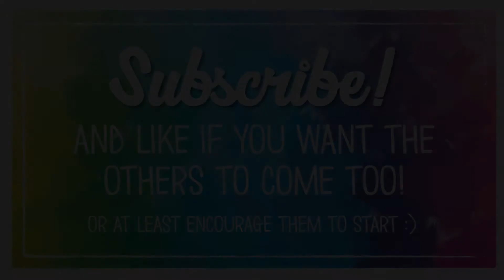We make a crazy vow together | Drunken Antics | Jaye and Friends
This one is a bit different. I found some footage I don't even remember filming, and in it I make 2 vow with my friends to do something big. Even though I believe we were drunk at the time, I plan to fulfil both of my vows. Think I can do it? Think they'll join me? Let me know and wish me luck!

Sub Goal Update 193/250 - I mispoke on my last video, I actually already had 190 lol. So +3 progress! Thanks for helping me get there!

Day 20/100 - 5th of the way there.